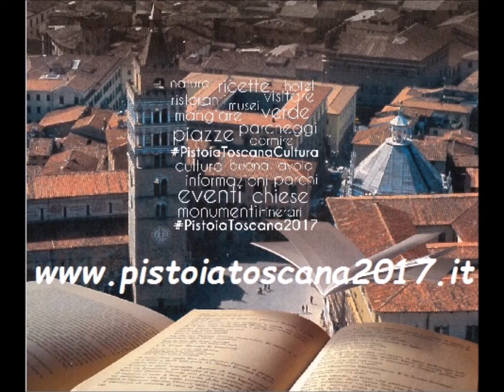Guida dei ristoranti di Pistoia la guida Pistoia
Guida dei ristoranti di Pistoia la guida dei ristoranti a Pistoia